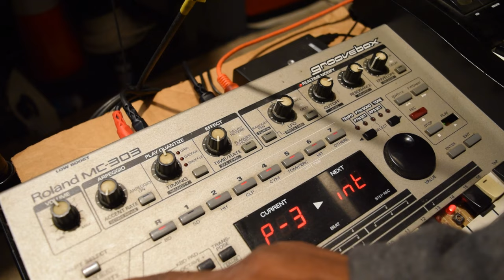Roland 303 groovebox Demo of improvisation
This video was made with the Roland 303 groovebox in the midi out mode. I have the Drums parts going to other Drum machines with a Midi 5 port midi in device. Sometimes I ran the output of the 303 piano sounds go over to my other synthesizers. The machine has 8 channels of midi you can use.